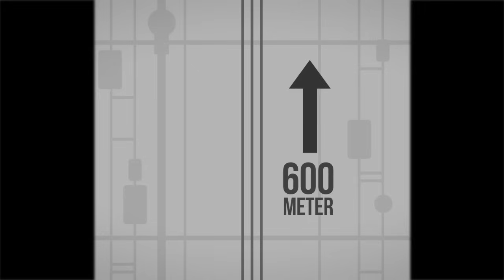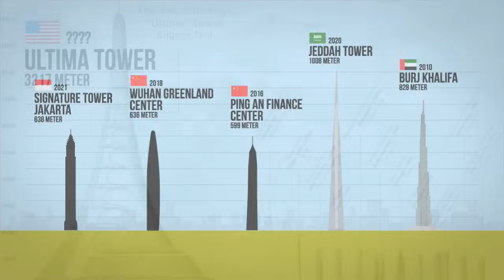Seberapa Tinggi Kita Bisa Mendirikan Bangunan?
Tiap tahunnya, kita selalu mendengar kabar bahwa selalu ada bangunan super tinggi baru yang akan mengalahkan bangunan super tinggi yang lama. Seperti tak ada habisnya. Tetapi apakah suatu saat... Kita akan berhenti? Apakah sebenarnya ada "batas" seberapa tinggi suatu bangunan bisa dibangun? Enjoy the video!